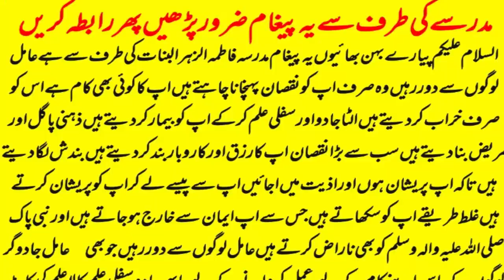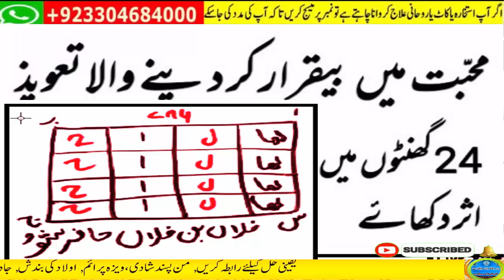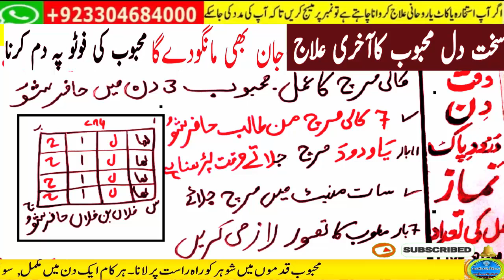love marriage ka wazifa | mohabbat ka taweez powerful | husband wife love wazifa | ya wadoodo